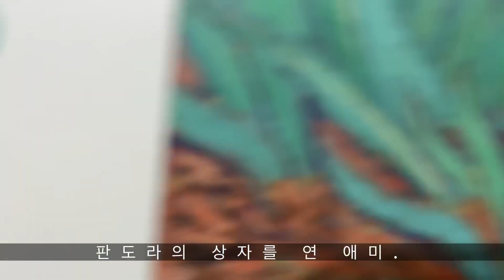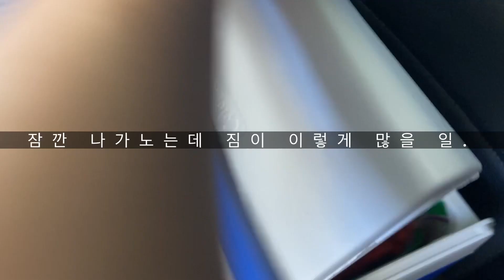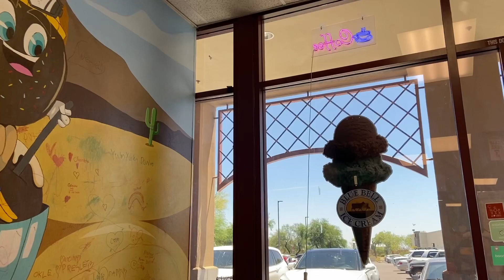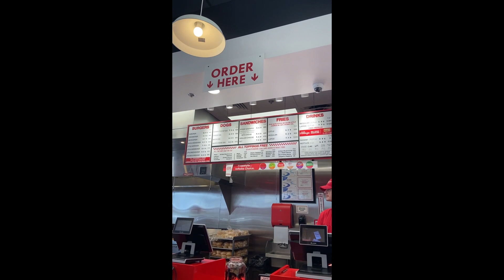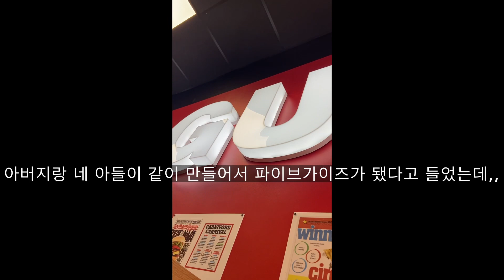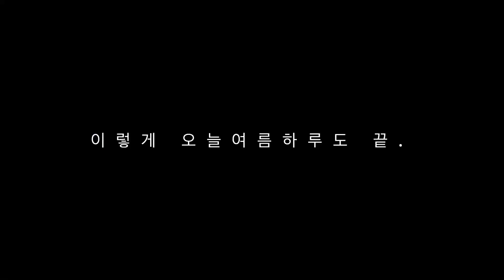[슬기로운 사막생활]🇺🇸애리조나 여름방학 브이로그. 끝나지 않는 여름방학. 파이브가이즈 방문. Summer break. five guys.